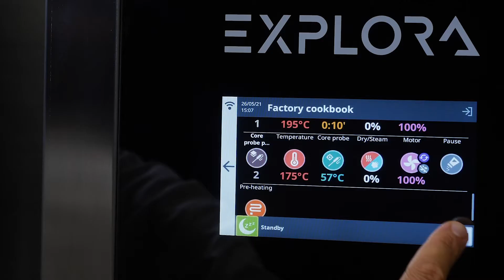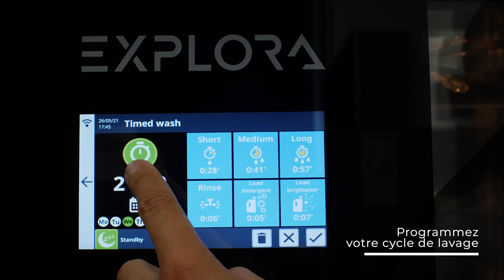🇫🇷 𝑪𝒐𝒍𝒐𝒎𝒃𝒐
Un four professionnel de nouvelle génération pour une cuisine toujours plus intelligente !